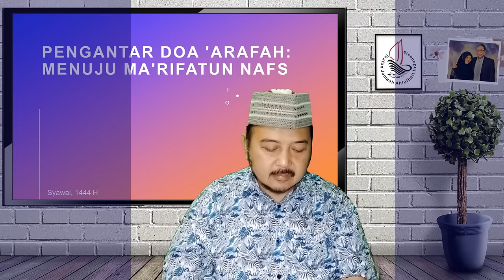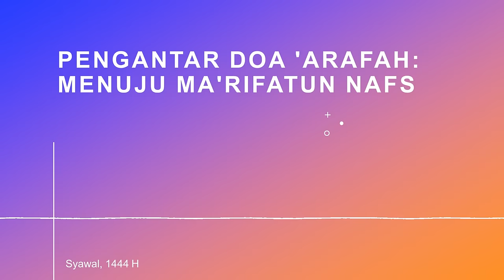Pengantar Do'a Arafah: Menuju Ma'rifatun-Nafs | Risalah Al-Walaayah & Ma'rifatun-Nafs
Tema :
Pengantar Do'a Arafah: Menuju Ma'rifatun-Nafs